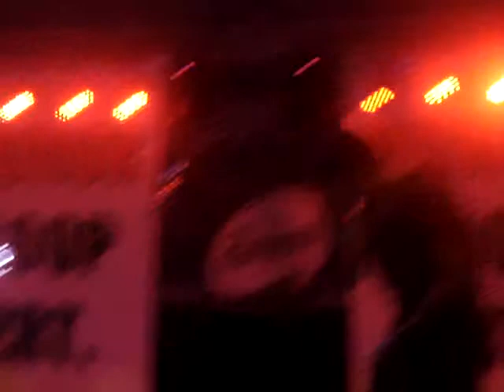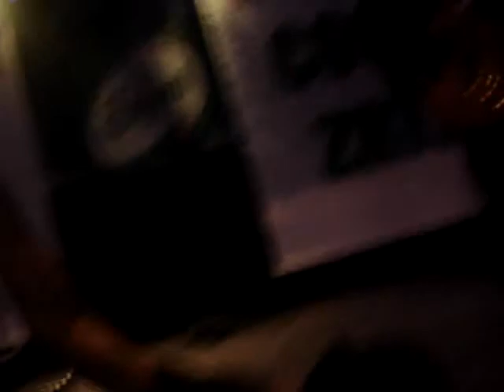MDC - What Makes You Beautiful @ Szentes (2014.09.06.)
MDC koncert, Szentesi Lecsófesztivál.